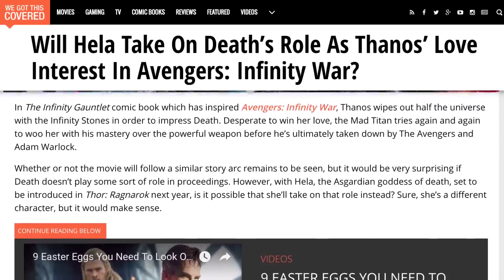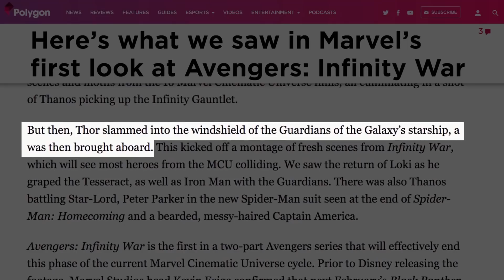Объяснение концовки Тор: Рагнарёк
Наконец, Маврел это удалось! Они смогли сделать могучего Тора – не самого интересного персонажа комиксов – достойным любви киноманов и героем космических приключений. В Рагнарёке больше шуток, чем в среднестатистической комедии. Хотя, вроде бы Человек-муравей должен был стать комедийным персонажем. Так как же им это удалось? И вот фильм отгремел, все пасхалки найдены, но остался один серьёзный вопрос – что это всё значит? Большинство моментов были понятны всем – как хорошие победили, а плохие проиграли, но остаётся ещё множество деталей, в которые мы предлагаем вам погрузиться. Держитесь покрепче, потому что мы разъясним значение концовки Рагнарёка. Ну и, очевидно, что на пути нас будут ждать спойлеры.

Следующая остановка: Оклахома | 0:47
Судьба Хелы | 1:38
Появление зловещего Титана | 2:38
Камни бесконечности | 3:29
Весёлый характер Marvel | 4:06